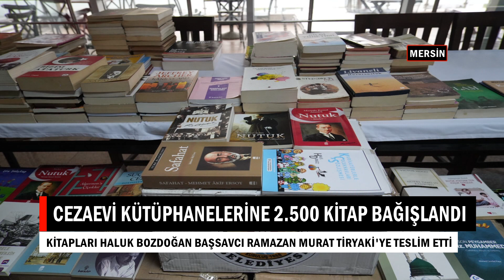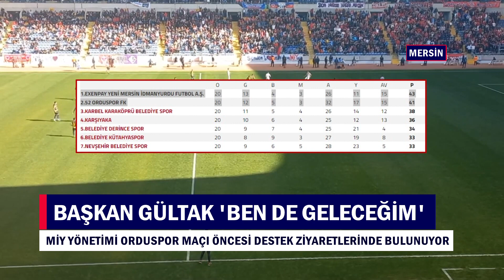AJANDA 01 02 2023